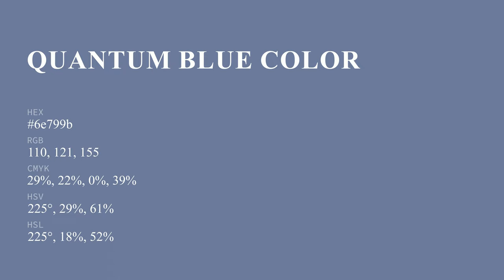Quantum Blue color 6e799b hex color - Grey color - Warm color 6e799b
What color is Quantum Blue ? 6e799b hex color - Grey color - Warm color 6e799b

Hex 6e799b Color Code is also known as Quantum Blue color.